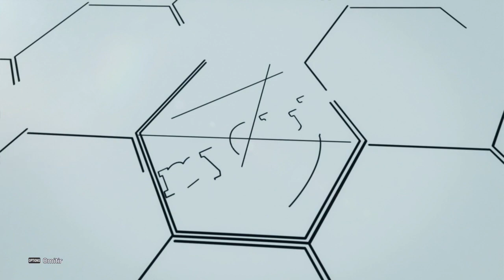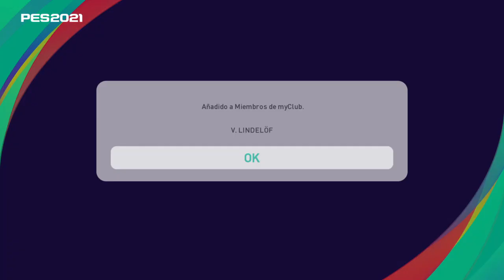PES 2021 - SOL CAMPBELL ICONIC MOMENT LLEGA AL EQUIPO | Despues de buscarlo tanto .. por fin ..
Sol Campbell Iconic Moment es uno de los pocos jugadores de PES 2021 MyClub que realmente me interesaba conseguir a esta altura del juego donde recien comienza.

Es un central con enormes estadisticas y al ser Iconic Moment te asegura que siempre, siempre pero siempre  saldrá en buena forma física.

Ideal para mi estilo de juego donde me gusta jugar con línea de 3 defensores en el fondo y tambien ideal porque el Arsenal FC es uno de los clubes que mas utilizo en Matchday personalizado a lo largo del año.

Bienvenido Sol Campbell Iconic Momento al equipo!